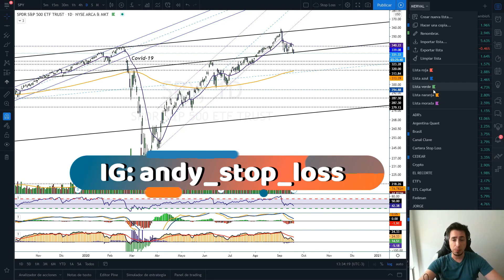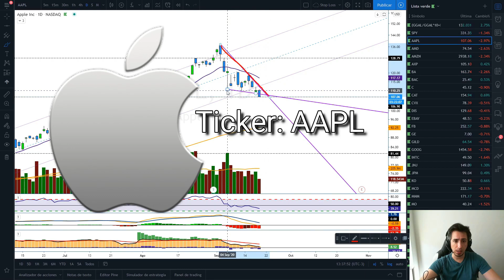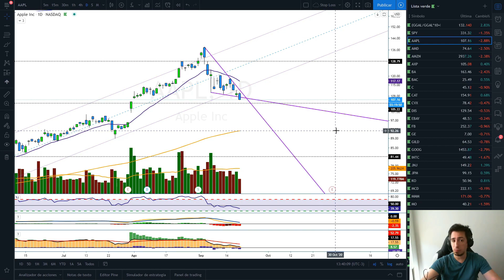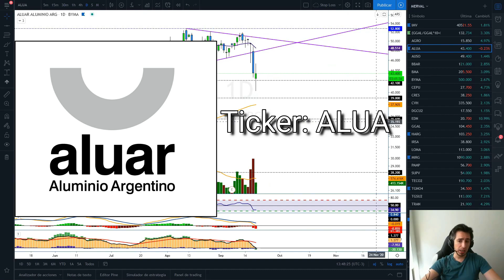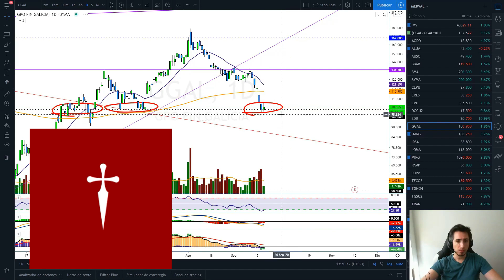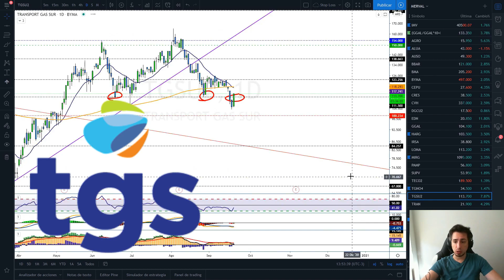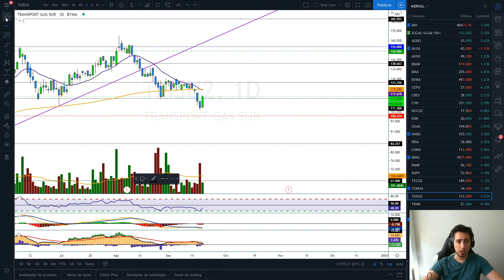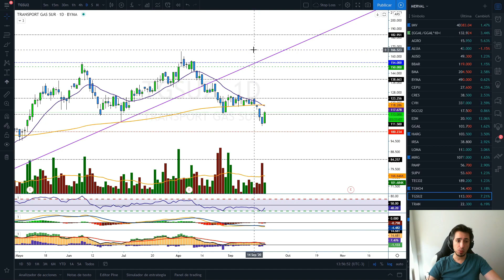Acciones Argentinas Merval Dolar CCL SPY $AAPL, $X, $ALUA, $GGAL, $TGS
Análisis técnico de las Acciones Argentinas y CEDEARs ( EE.UU, Brasil, China, Rusia, Japón, Europa, Sudáfrica ) indicados en el título.

Espero que les haya gustado este vídeo ! Cuéntenme sus opiniones en los comentarios !

No se olviden de subscribirse y darle like !

0:00 SPY
4:30 AAPL
7:03 X
11:30 Dolar CCL
13:05 MERVAL
15:03 ALUA
17:22 GGAL
20:17 TGSU2